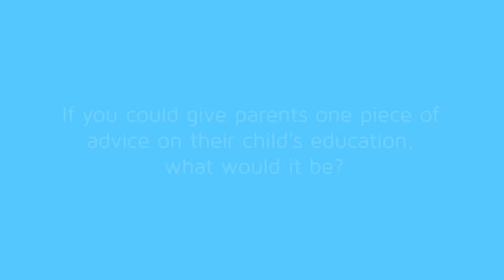One Piece Of Advice About Education To Parents - Adora Svitak (part 4 of 4)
When it comes about your child’s education, what’s most important? Adora Svitak, the youngest TED speaker, gives one inspiring, grand piece of advice about education. For more transformational education with the world’s very best teachers, sign up for Mindvalley Mentoring now and get involved by following this

Adora Svitak is a child prodigy — she has already written 3 books, spoken on many stages, and is well on her way to changing to the world. To help get to where she is, her parents had to make sure that her dreams were unrestricted as she grew up.

She visited Mindvalley to talk about what makes a great parent. This is part 4 of the 4-part talk series she had with us at Mindvalley University. Here, she shares what parents should REALLY be looking out for when they look at education for their children. Hint: it isn’t numerical or quantifiable.

Adore Adora? We do, too. Check out her other talks of this series here:

IMPORTANT TIMESTAMPS:
00:27 Look beyond the numbers

ABOUT MINDVALLEY UNIVERSITY:

Mindvalley University is developing an online university for all ages focused on transformational education. We organize real-world curated events and produce programs in every area of transformation including mind, body, and performance.